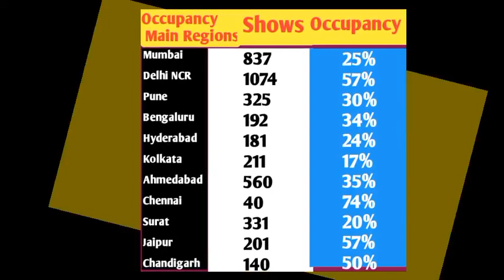Gadar 2 Day 4 Collection|Gadar 2 Day 4 Box Office Collection|Gadar 2 Review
HOT TOPICS ÷
Omg2 Official Figure Day 4
Omg2 Day 4 Collection
Omg2 Worldwide Box Office Collection
Gadar 2 Third Day Advance booking
Gadar 2 Day 4 Advance Booking
Gadar 2 Third Day Advance booking Report

de

and research.